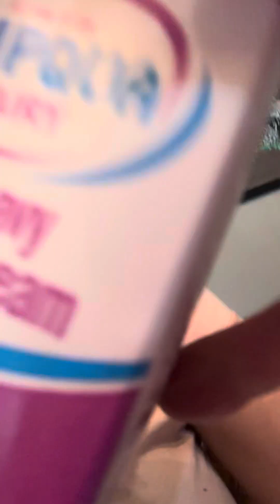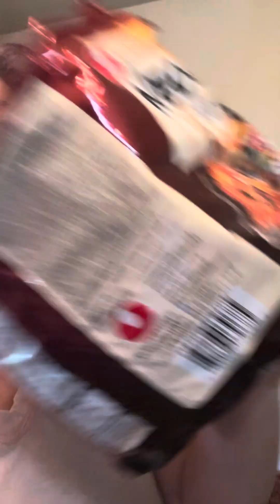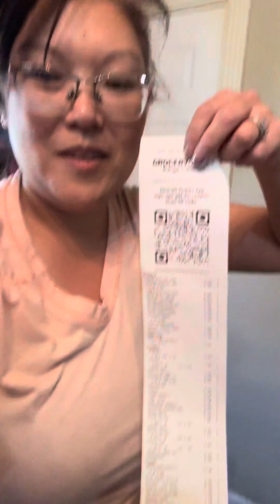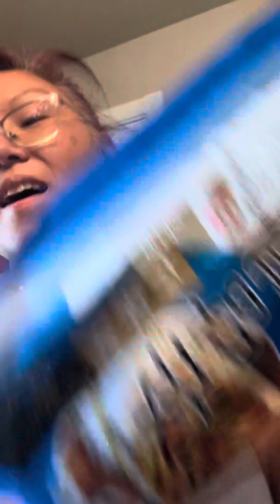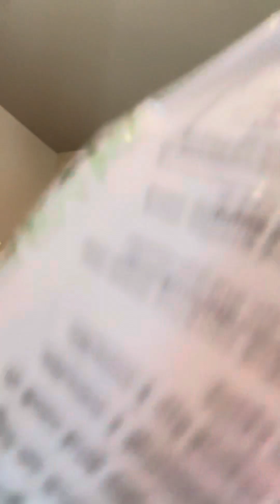For Fun….guess how much I spent??